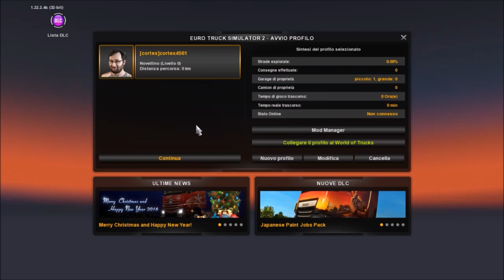EuRo TrUcK SiMuLaToR 2 Gameplay ita #001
inizio cosi' la mia carriera di youtuber con un audio che pare che sto sotto le coperte ma non vi preoccupate la prossima volta sara' tutto migliore (ps mi arriva il microfono)